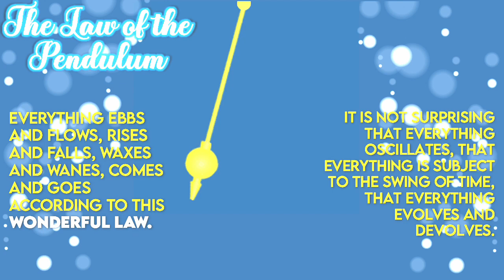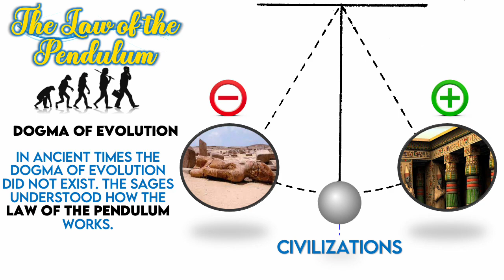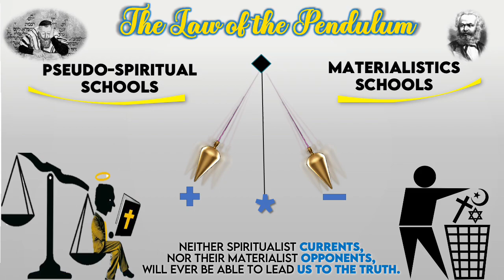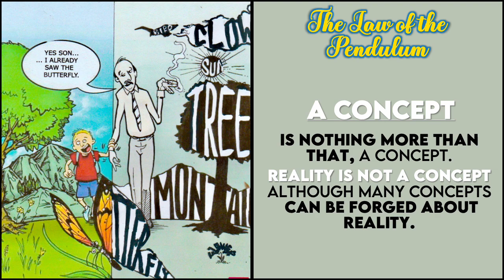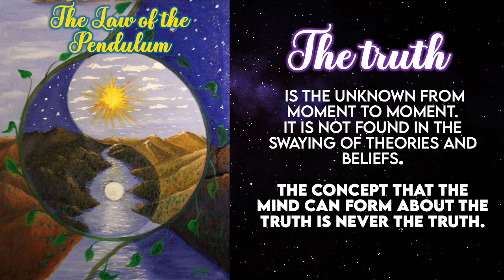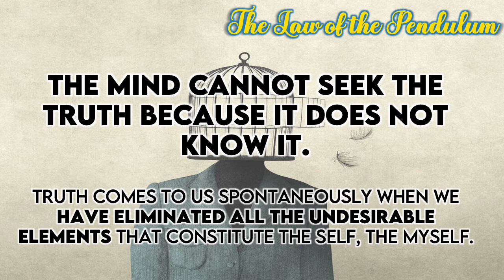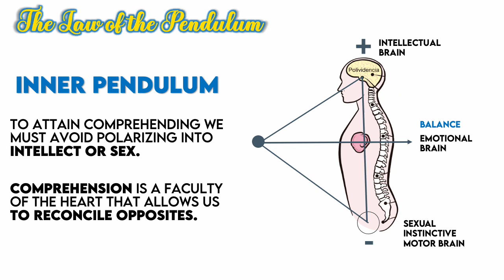29. The Law of the Pendulum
🔻In this interesting topic we will learn how everything in this external world in which we live, as well as in our internal world, is subject to this law.
🌟We will see that if we want to reach the truth about anything we must learn how this law works and we must learn how to consciously transcend it, since the truth is always found in the center of the pendulum.
🔺We will also talk about the importance of learning to differentiate between concept and reality.